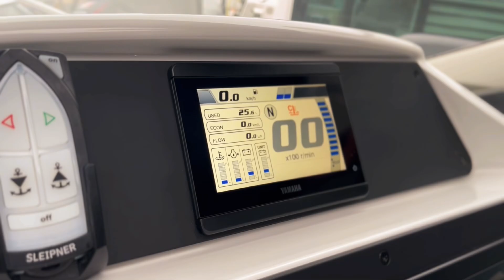Check out this stunning new luxurious Finnmaster T8 at our Hamble Point Showroom.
Check out this stunning new Finnmaster T8 which is ready to go and available immediately at our Hamble Point showroom near Southampton. Get on touch for more information.